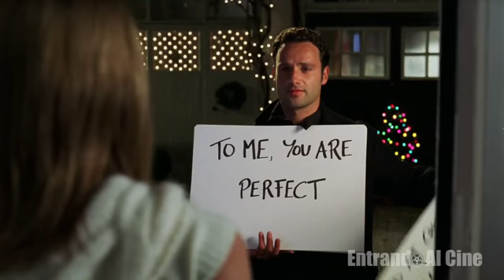Top De Peliculas Romanticas